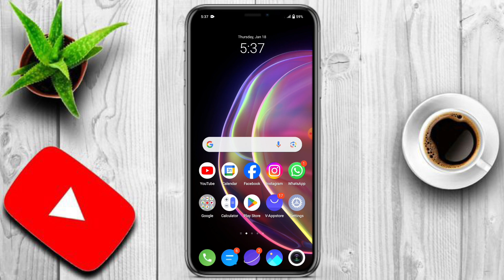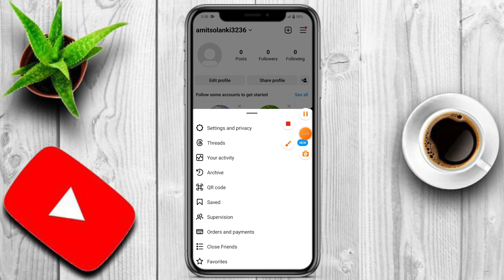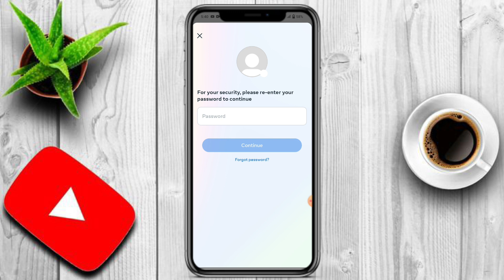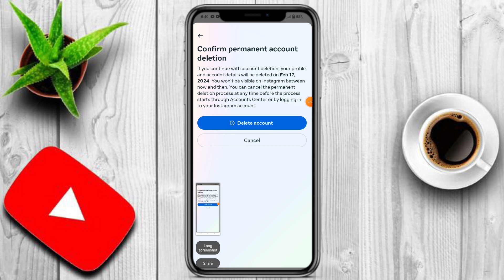Instagram Account Delete Kaise Kare Permanently | How To Delete Instagram Account 2024 (NEW UPDATE)